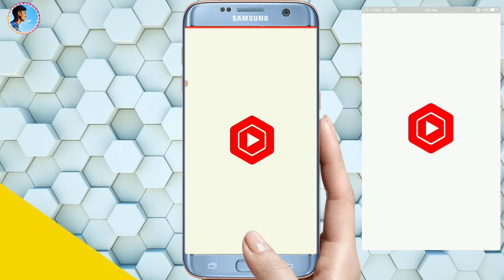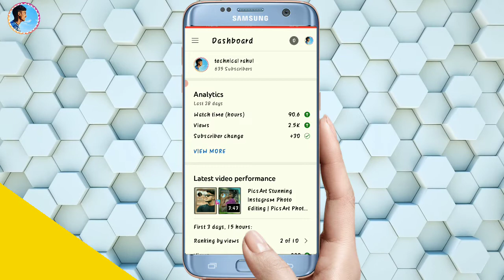Yt Studio Big Update 2021 🔥